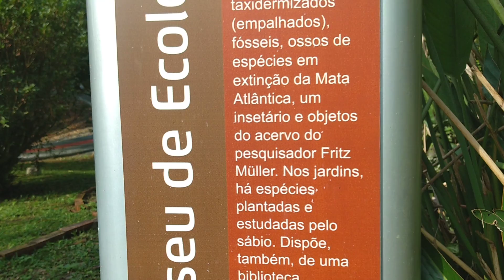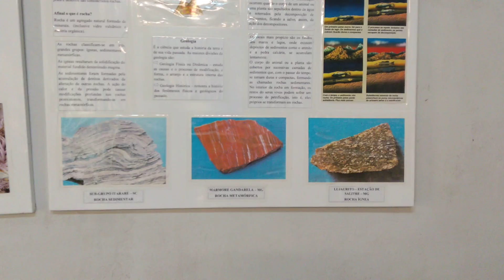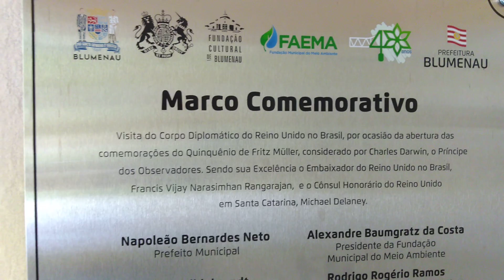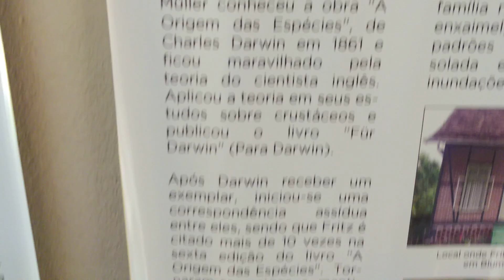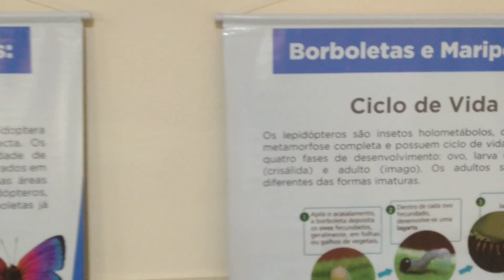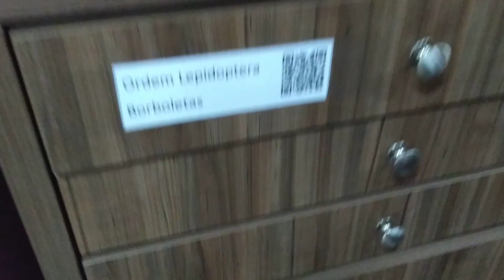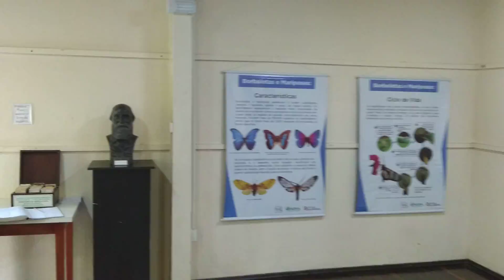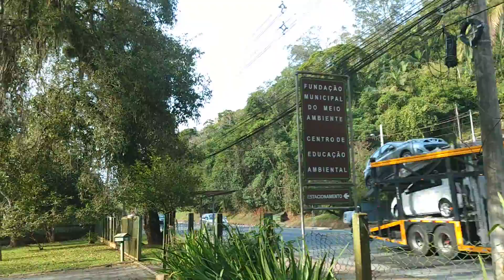Blumenau SC. Museu Fritz Müller